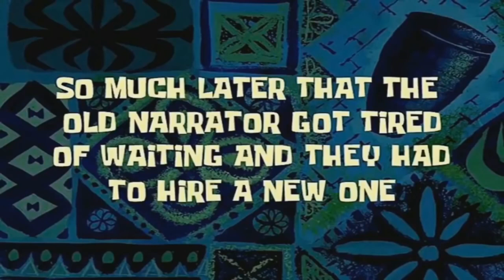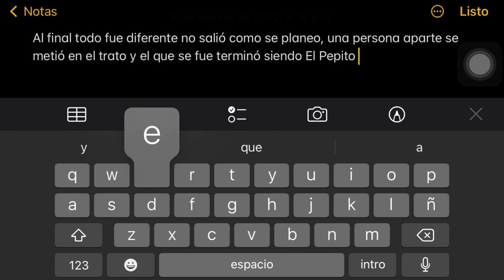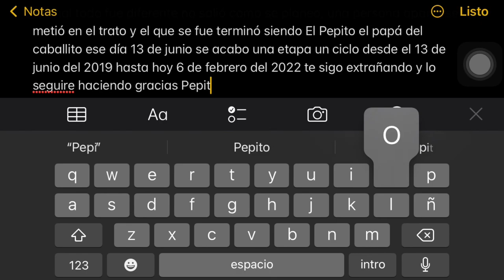UN DÍA EN EL RANCHO || MUESTRO MIS CABALLOS || ARMANDO ANGULO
Espero este video haya sido de su total agrado, deja en comentarios que te pareció, gracias.